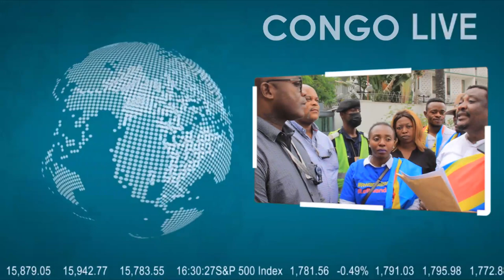🔴FLASH : CA BRULE !! DESCENTE MUSCLE DES CONGOLAIS À L'AMBASSADE DES ETAT UNIES, C'EST FINI LES M23